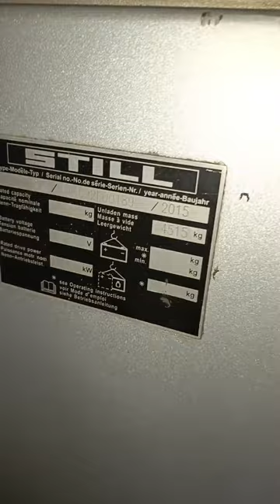still forklift nabasagan roller bearing chain guide sa mast?paanu ayusin